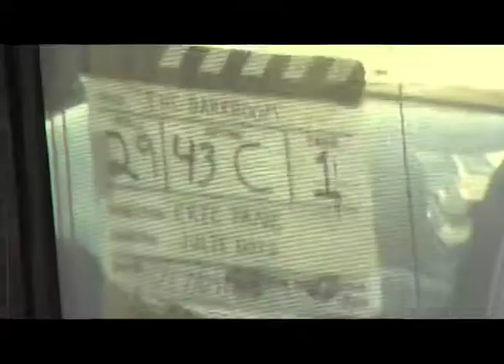GVSU Summer Film Project 2009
Summer is a time when a taste of Hollywood comes to Grand Valley State University. This is the 14th year that Grand Valley students worked on every aspect of a film. This year it was Walters Wife, -- the dark and visual tale about a crumbling marriage seen from the perspective of a young boy. Grand Valley student Joshua Kinne wrote the script.